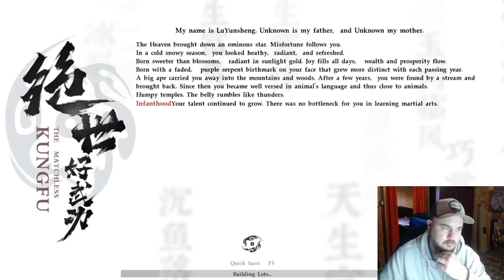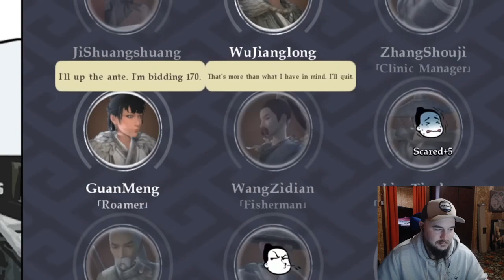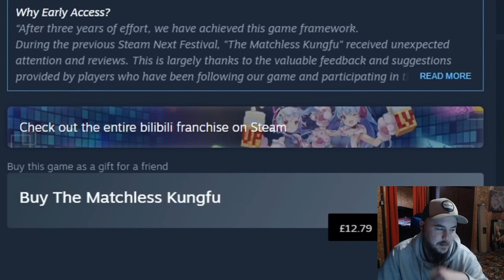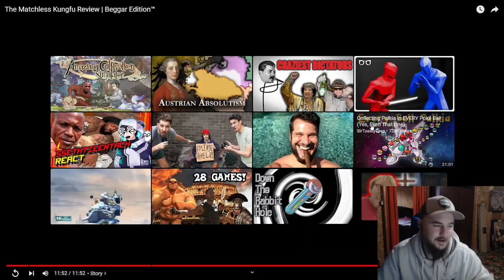SsethTzeentach: The Matchless Kungfu Review - Beggar Edition Reaction